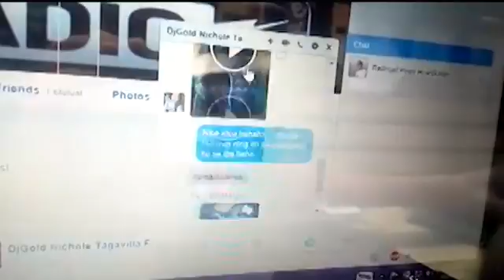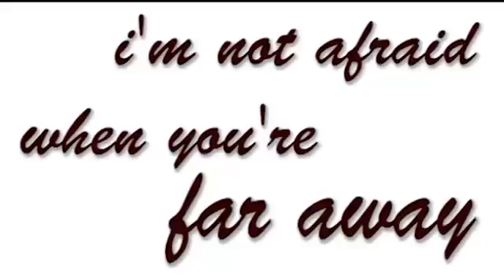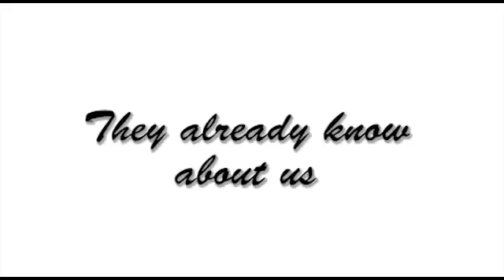Second monthsary namin ni tart